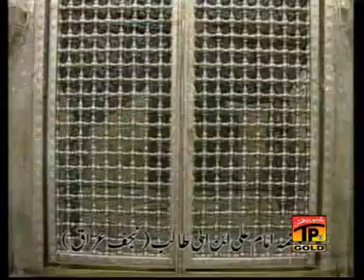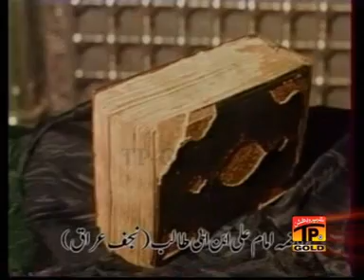YA ALI MADAD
HAQ HAIDER MOLA